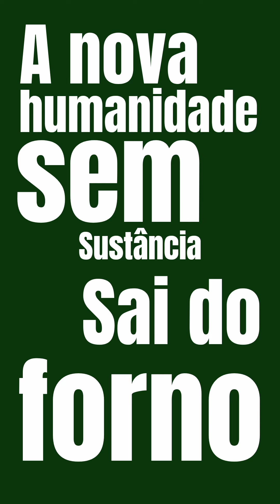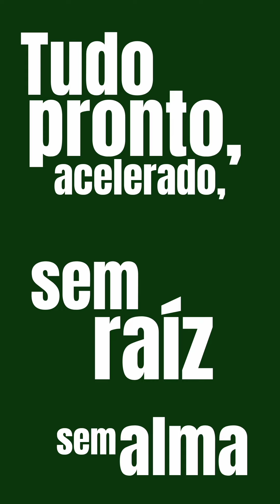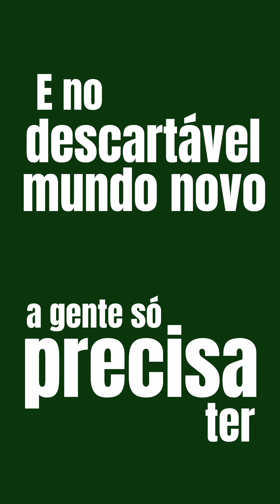Lews Barbosa - FastFoodidos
Lews Barbosa
Poema: Fast-Foodidos